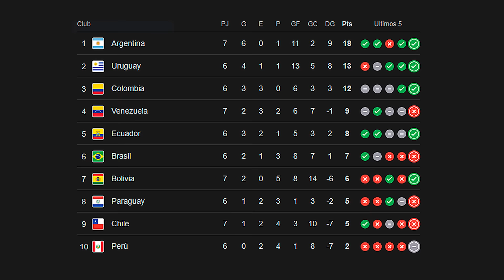TITULAR COLOMBIA Vs PERÚ ¿JAMES EN DUDA? l FOSSATI PICANTES DECLARACIONES l ARGENTINA GOLEADA CHILE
00:00 Banderazo y Fossati declaraciones
02:50 Posible titular Vs Perú
06:44 Argentina Vs Chile